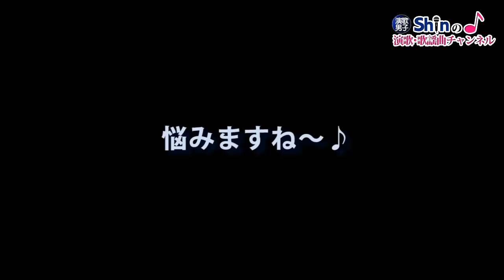【祝6000名】ライブ配信告知★皆さま本当にありがとうございます！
皆さまの応援のお蔭様で、なんと！
すごく嬉しい★

‹生配信告知›
日付：2018/4/7(土)
時間：20時30分～
リクエストは生配信中のチャットで受け付けます！
※今までカバーした曲の中からお願いします。

これからも楽しく頑張ります！

＠shin_enkadanshi